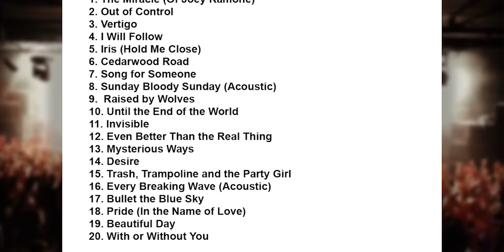U2 Setlist - Madison Square Garden - New York - 31 July 2015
U2 Setlist
31 July 2015
Madison Square Garden, New York, New York, USA